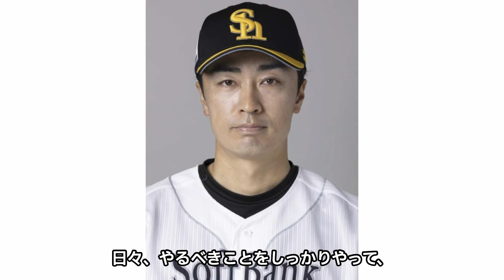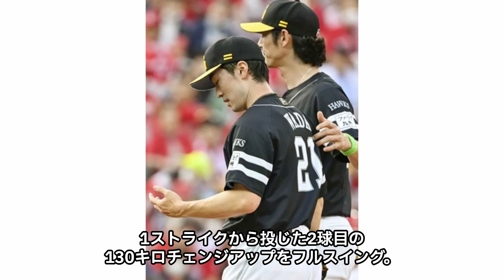和田毅が”あの騒動”の舞台裏を本音告白！！はじめて語られた発言の真意、本拠地開幕投手を務める43歳ベテランがホークスへの思いを忖度なしの思いを激白でヤバい！！【野球】